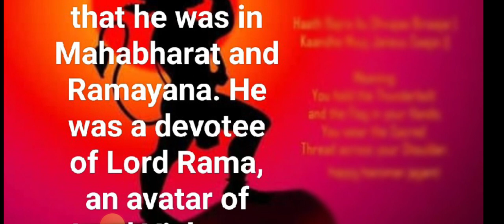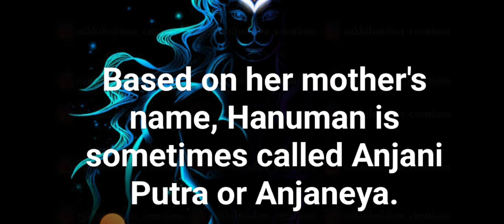Short speech on Hanuman Due to Hanuman jayanti